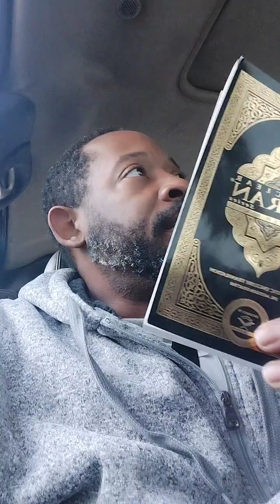wolf in sheep's clothing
this video is only meant to offend people who is turning people away from caution I'm not talking about everybody